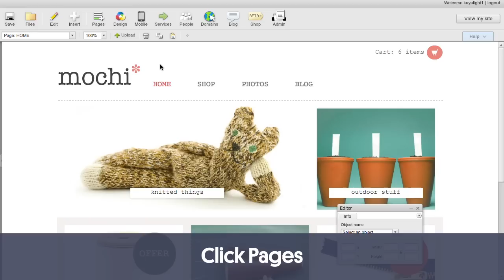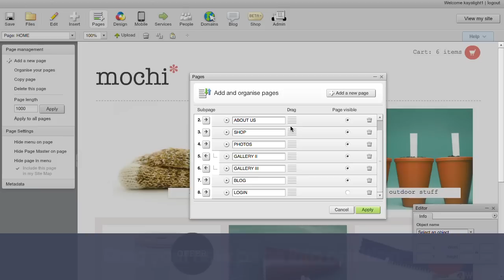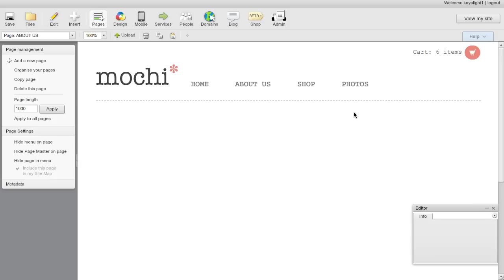Tutorial - Adding and organising pages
Video Tutorial: How to add pages to your site, edit and hide them, as well as organising them into a different order.